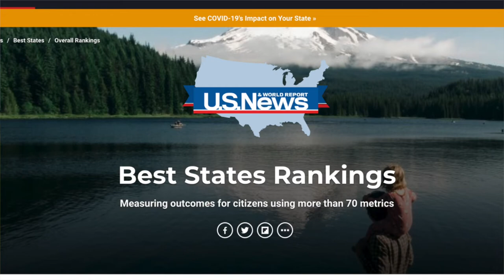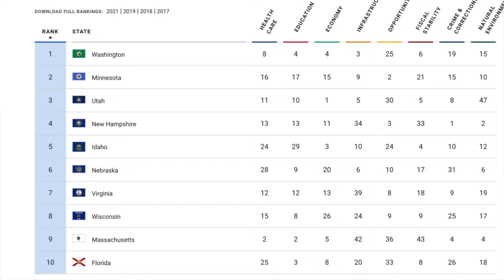Health Benefits of FLORIDA LIVING // TOP 5 Reasons Florida is One of the Healthiest States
Here are My Top 5 Health Benefits of Florida Living! As a former professional soccer player, I take my health seriously and although I was born and raised in Canada, there are several major reasons why I've decided to make Florida my home.

If you're thinking of investing in Florida or finding your own slice of paradise, here's why I believe Florida can IMPROVE YOUR HEALTH. If you are ready to get started, please fill out this quick form and I'll personally be in touch

0:00 - INTRO
0:54 - GROWING UP IN CANADA
1:31 - #5 RELAXATION!
2:45 - #4 GOOD FOR THE EYES!
3:24 - #3 THE SUN!
4:13 - #2 EXERCISE!
4:53 - #1 SALT WATER FROM THE OCEAN!
5:40 - WHY FLORIDA IS #1 FOR SUMMER LOVERS
6:31 - NEXT STEPS

I hope this video helps you make the BEST decision when it comes to exploring everything Florida has to offer. If you are looking to invest in a Florida property, please know I would be happy to help you and would be honored to serve as your realtor.

// ALL AROUND JUPITER FLORIDA

If you live in my area or are ever visiting Jupiter Florida - check this out:

Make it a great day! And I look forward to meeting you and seeing you down HERE soon!